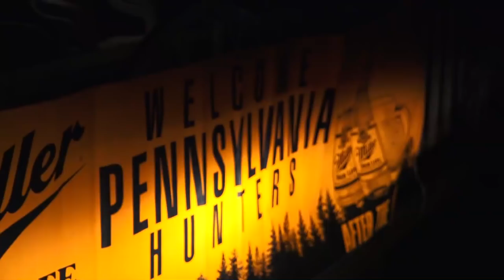Whitetail Deer Hunting Rifle Season Pennsylvania Opening Day 2018 + Coyote - John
Deer Hunting 2018.Gear in this video
Follow John and Danielle as they hunt during the opening two days of rifle deer season in Clarion county Pennsylvania.  The couple see lots of deer and a few buck during the opener.  Ron shoots a good sized coyote on the second day.  No one got a buck yet but still lots of time to hunt.